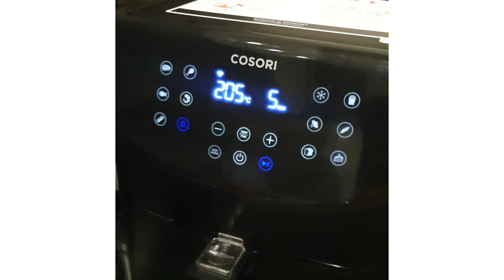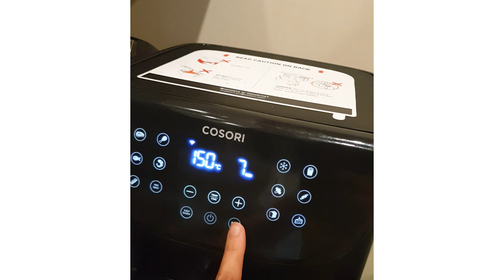Airfried Coconut Biscuit Recipe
Ingredients
3/4 cup Coconut flour @thegroovyfoodcompany
1/4 cup Gram flour @trs.food
2 tbsp Brown Sugar
1/4 Green Cardamom Powder @natcofoods
1/4 cup and 1 tbsp Desi Ghee @eastendfoodsuk
1/2 tsp Baking Powder @dr.oetker_deutschland
1/4 cup Whole Milk or as required @sainsburysmag